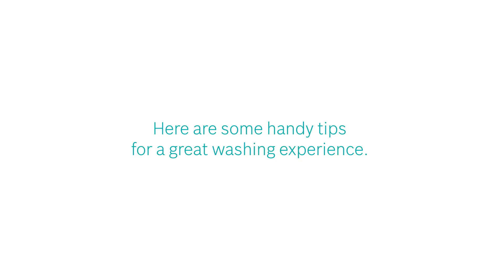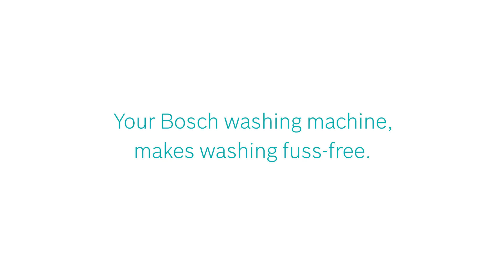Hacks with your Bosch Washing Machine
Check out these laundry hacks that will help extend the product life of your Bosch Washing Machine.

Congratulations on purchasing a Bosch Washing Machine!
This video, also known as the ‘Hacks’ segment, introduces you to tips to maintain the product life of your appliance.

This first segment – known as the ‘Caretips’ section - advices you on what not to do with your Bosch Washing Machine.

This second part – known as the ‘Quickstart’ segment - shows you how to get your Bosch Washing Machine started in a jiffy.

The third segment – ‘Accessories’ - shows you what to use to keep your Bosch Washing Machine smelling fresh!

Get your evergreen dose of lifestyle inspiration (recipes, articles and tips)